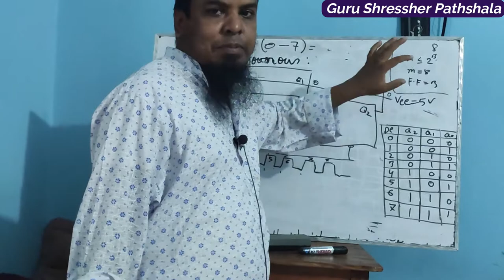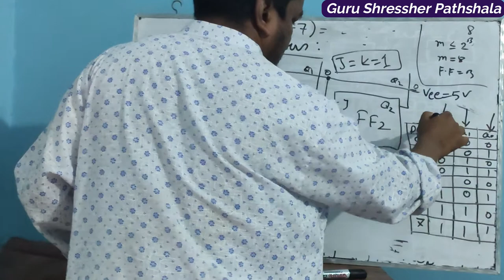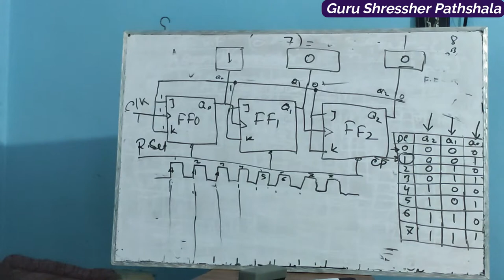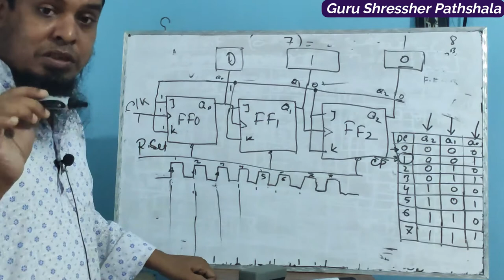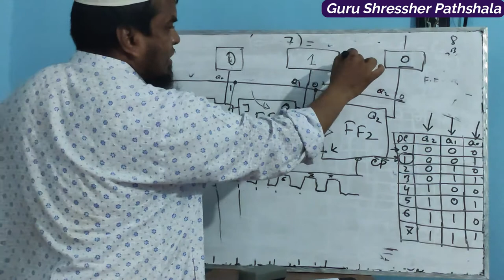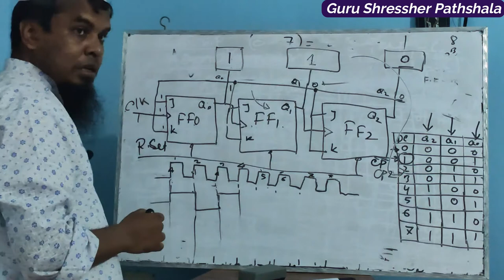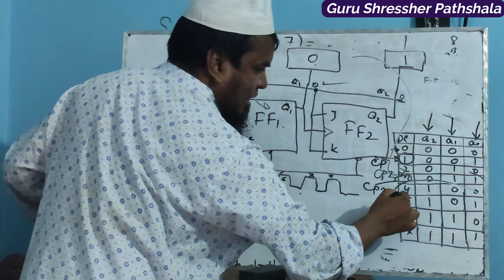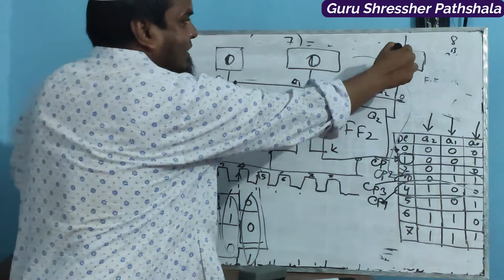3 bit Asynchronous up counters with timeing diagram